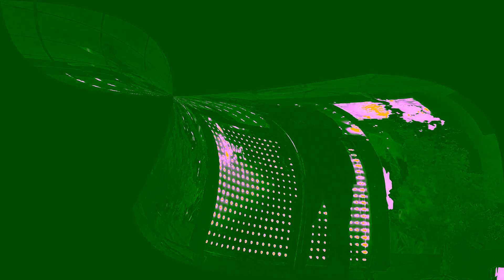jurjen koops kerst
live gezongen